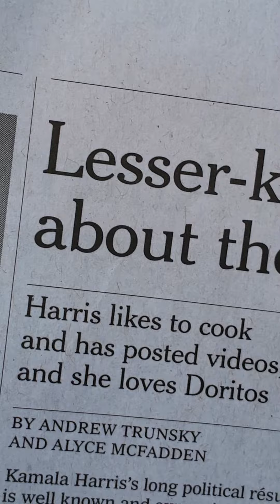미국 민주당 대통령후보, 요리도 즐기고, 맥도날드에서 일도 해봤고, 춤도 잘추고